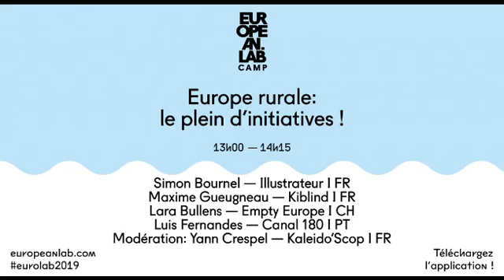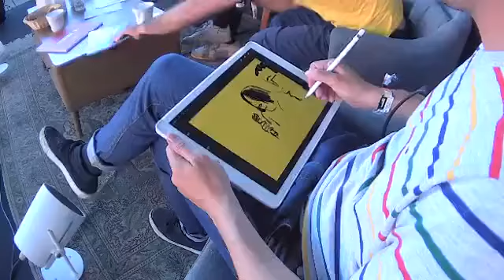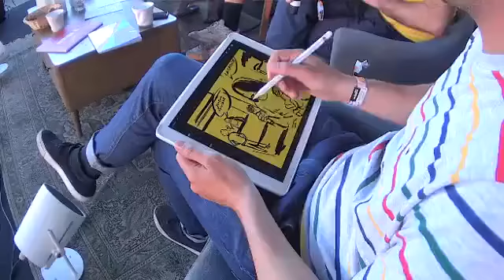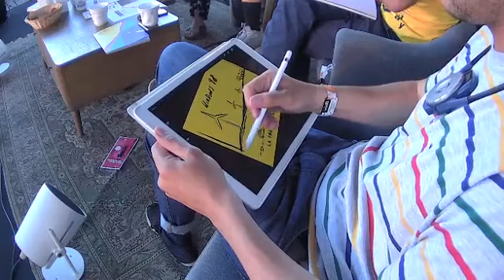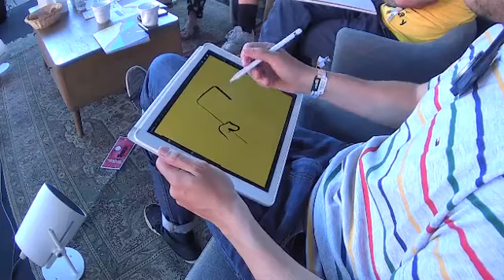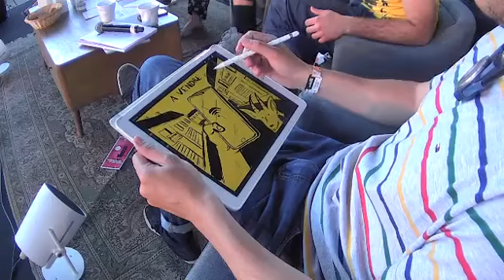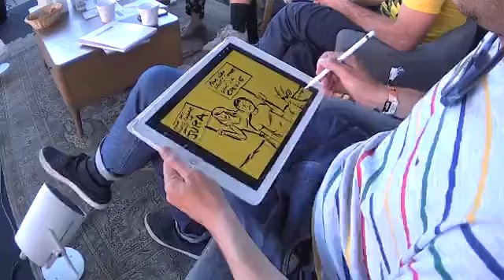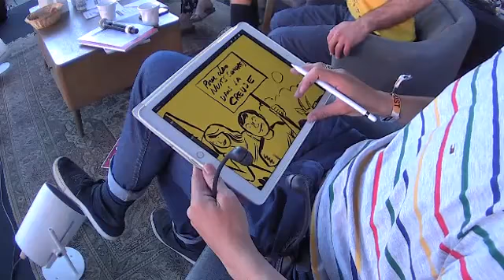Europe Rurale: le plein d'initiatives !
European Lab Camp 2019
30 mai — 2 juin 2019

D’Athènes à Rome, Paris, Berlin ou Sarajevo, le récit européen s’est beaucoup construit autour des villes et s’incarne aujourd’hui encore à travers les métropoles qui concentrent, de plus en plus, les richesses, les emplois et les opportunités, au risque d’aggraver les fractures territoriales sur le continent.

Pourtant, en marge des centres urbains, l’Europe rurale peut-être un laboratoire de transformation sociale et culturelle : cette supposée «Europe du vide» fait le plein d’initiatives. Passage en revue de porteurs de projets qui revigorent l’Europe depuis les campagnes.

Avec :
Luis Fernandes — Canal 180
Maxime Gueugneau — Kiblind
Simon Bournel-Bosson — Illustrateur
Lara Bullens — Empty Europe
Yann Crespel  — Kaleido'Scop